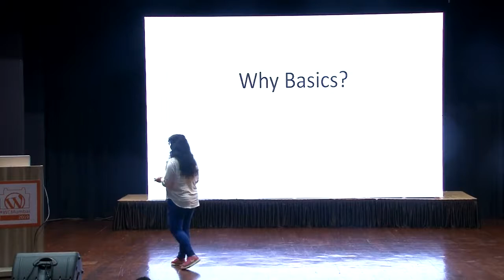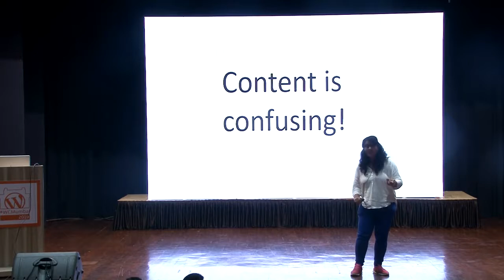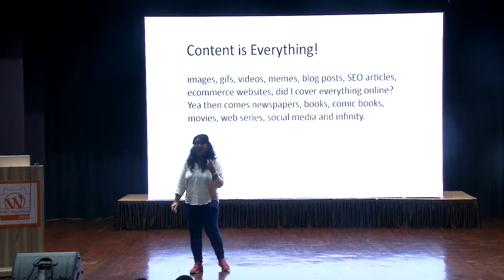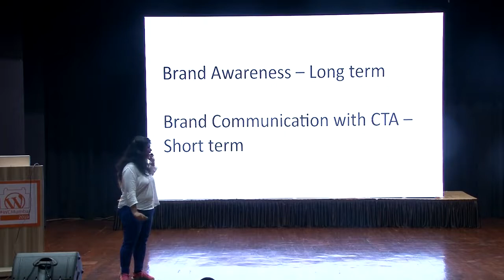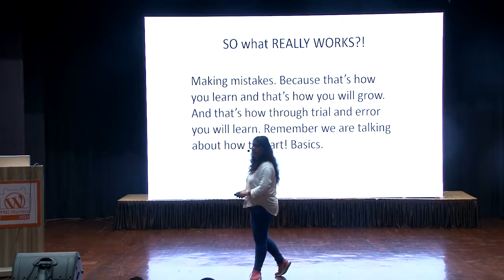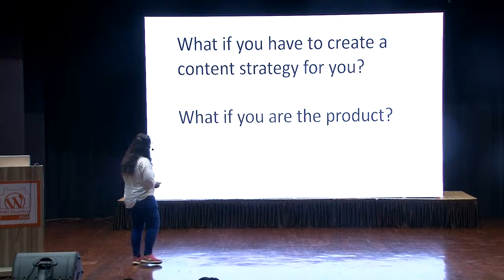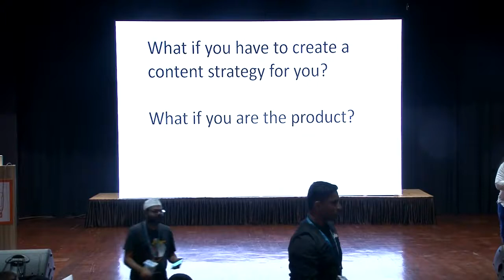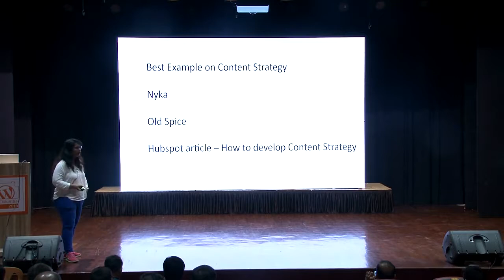Fairy Dharawat: Content Strategy Basics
Writing is like that you know. There is just so much out there to learn. If one thing she wants to tell you, then it is to read. Read good books. Thought provoking books that challenge you. That’s how she has grown over the years. And that’s how you can grow too.